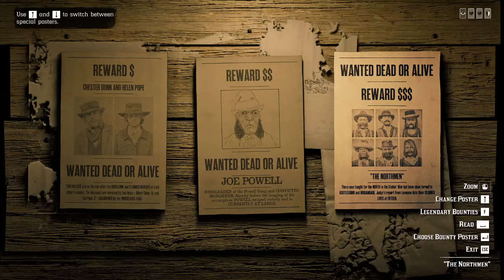The Solo Capture of "The Northmen" (Compson's Stead)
These men fought for the NORTH in the States' War but have since turned to BOOTLEGGING and BRIGANDAGE. Judge's report from Lemoyne lists their CLAIMED LIVES at FIFTEEN.